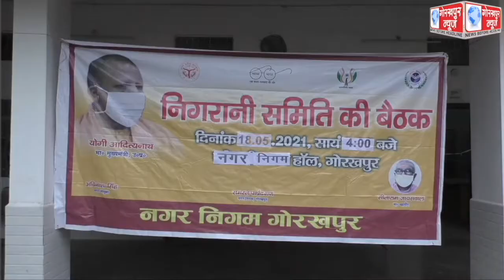महापौर की अध्यक्षता में संपन्न हुई मोहल्ला निगरानी समिति की बैठक, निगरानी समिति के सदस्यों को प्रदान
महापौर की अध्यक्षता में संपन्न हुई मोहल्ला निगरानी समिति की बैठक, निगरानी समिति के सदस्यों को प्रदान किया गया मेडिकल किट